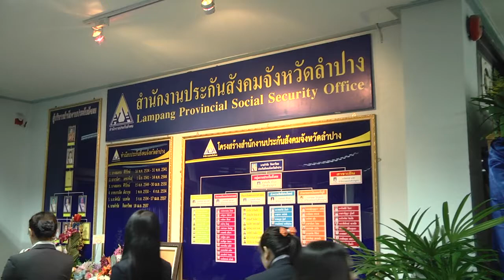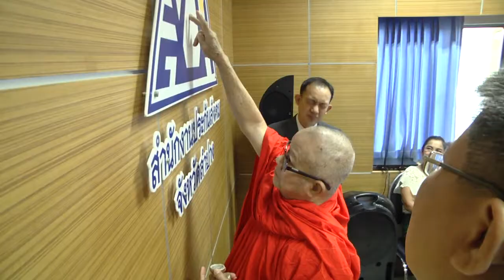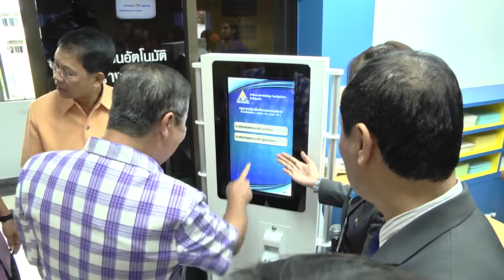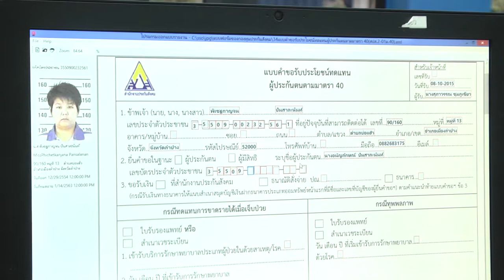10 ต.ค. 58 สปส.ลำปาง ทำพิธีเปิดศูนย์บริการประกันสังคมยุคใหม่ รองรับผู้ประตนในพื้นที่กว่า 1 แสนคน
นายสามารถ  ลอยฟ้า ผู้ว่าราชการจังหวัดลำปาง พร้อมด้วย นายสมชัย  กมลเทพเทวินทร์ และนายสมชัย  กิจเจริญรุ่งโรจน์ รองผู้ว่าราชการจังหวัดลำปาง รวมทั้งคณะผู้บริหาร หัวหน้าส่วนราชการ ข้าราชการ พนักงาน และเจ้าหน้าที่จากสังกัดหน่วยงานต่างๆ ทั้งหน่วยงานภาครัฐ รัฐวิสาหกิจ และภาคเอกชนในจังหวัดลำปาง ร่วมกันนำช่อดอกไม้มอบแสดงความยินดีกับคณะข้าราชการ และเจ้าหน้าที่ ของสำนักงานประกันสังคมจังหวัดลำปาง เนื่องในโอกาสอันเป็นมงคล เปิดที่ทำการสำนักงานศูนย์บริการประกันสังคมยุคใหม่เพื่อประชาชน ที่ บริเวณชั้น 2 ศาลากลางจังหวัดลำปาง ตำบลพระบาท อำเภอเมือง จังหวัดลำปาง พร้อมได้ร่วมกันประกอบพิธีทางศาสนาทำบุญสำนักงานศูนย์บริการฯ เพื่อความเป็นสิริมงคล ซึ่งในโอกาสนี้ นายสามารถ  ลอยฟ้า ผู้ว่าราชการจังหวัดลำปาง ได้ให้เกียรติเป็นประธานพิธี ตัดริบบิ้นเปิดศูนย์บริการประกันสังคมยุคใหม่เพื่อประชาชนอย่างเป็นทางการ พร้อมนำแขกผู้มีเกียรติที่มาร่วมงานเข้าเยี่ยมชมสถานที่ และทดลองใช้บริการประกันสังคมยุคใหม่ ที่ได้มีการนำระบบเทคโนโลยีสารสนเทศเข้ามาใช้ในการให้บริการ
สำหรับศูนย์บริการประกันสังคมยุคใหม่เพื่อประชาชน สำนักงานประกันสังคม จ.ลำปาง ได้ดำเนินการปรับปรุงสถานที่ เพื่อการสร้างภาพลักษณ์งานด้านการบริการใหม่ ภายใต้นโยบาย “การสร้างความเปลี่ยนแปลง” ของกระทรวงแรงงาน ตามแนวทางการพัฒนา 3 P ได้แก่ People คือ การเพิ่มศักยภาพในการปฏิบัติงานให้แก่บุคลากร, Process คือ การพัฒนากระบวนการให้บริการ และ Place คือ การจัดสถานที่ให้มีความเหมาะสม เป็นสัดส่วน เพื่ออำนวยความสะดวกสร้างความประทับใจให้แก่ผู้ที่มาติดต่อราชการ ทั้งนี้เพื่อเพิ่มขีดความสามารถในการปฏิบัติราชการของหน่วยงานต่างๆ ในสังกัด ให้สามารถตอบสนองต่อการเปลี่ยนแปลงที่เกิดขึ้น รองรับการเข้าสู่ประชาคมอาเซียน AEC และพัฒนาไปสู่องค์กรสมรรถนะสูง หรือ High Performance Organization.